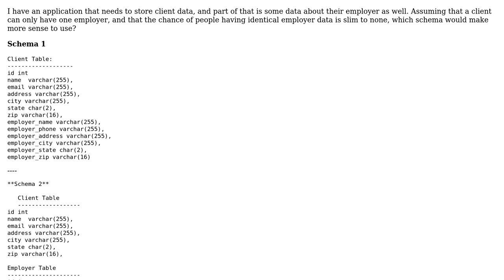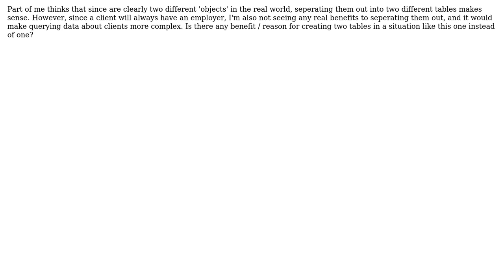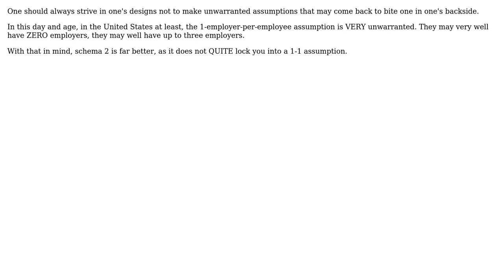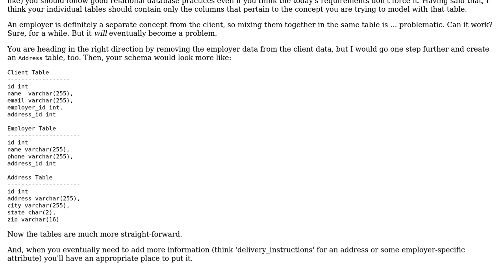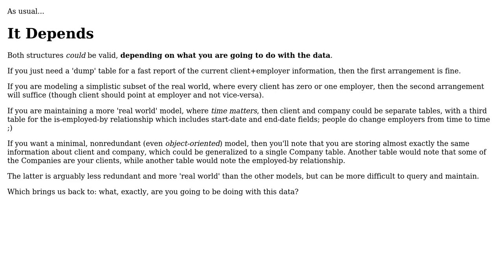Software Engineering: When should a database table be broken into multiple tables with relations?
With thanks & praise to God, and with thanks to the many people who have made this project possible! | Content (except music & images) licensed under CC BY-SA | Music | Images & others | With thanks to user Steven A. Lowe user Ryathal user marco-fiset user John R. Strohm user JeffO user GSto user GrandmasterB user Eric King and the Stack Exchange Network Trademarks are property of their respective owners. You are responsible for your own actions.